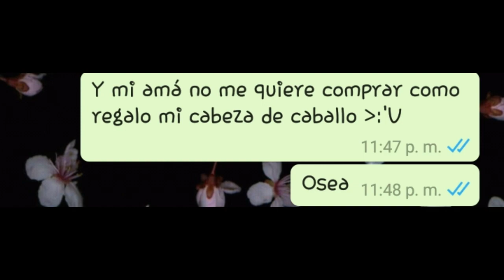Momento sad | Cabeza de caballo :'v | [No Gacha Club]